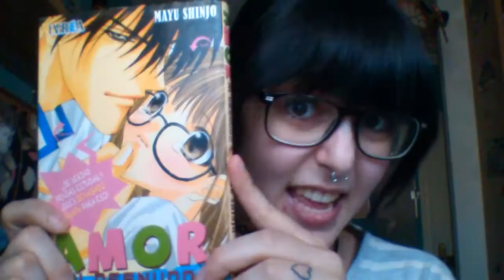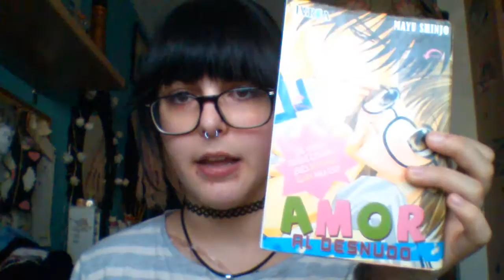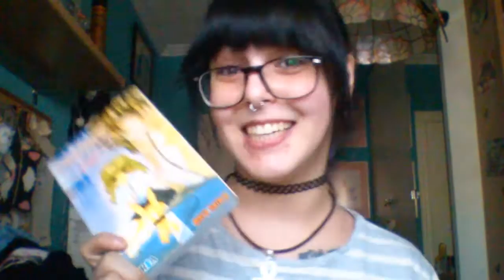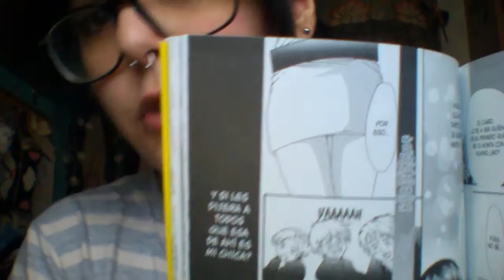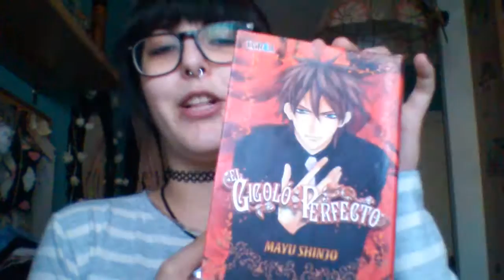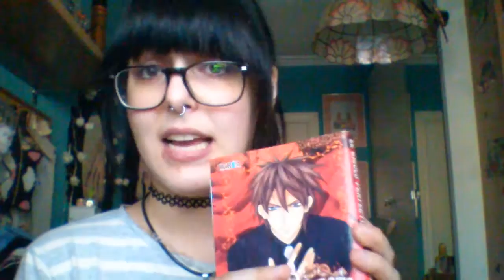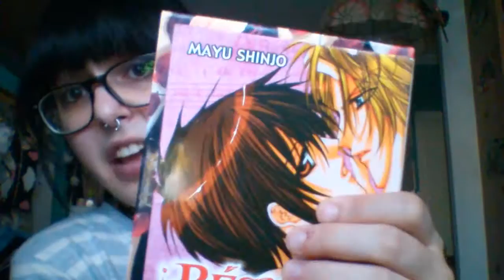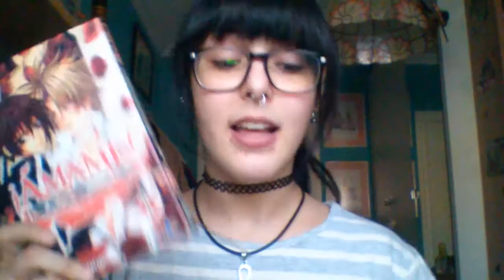Cutre-Review mangas Mayu Shinjo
Primer vídeo analizando "brevemente" algunas obras mangas de la autora Mayu Shinjo que haya leído, explicando los puntos positivos y negativos y cualquier aspecto que haya podido aprender de ella.